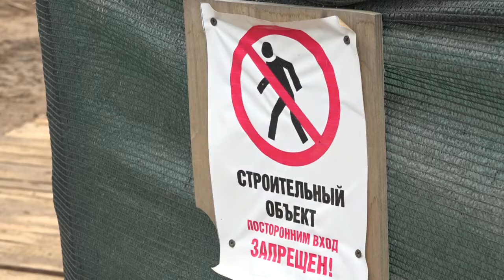На личном контроле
Строительство эстакады в Саввинской Слободе – остановлено. Сейчас идет процесс консервации объекта. На место выехал первый заместитель главы Одинцовского округа Михаил Пайсов.